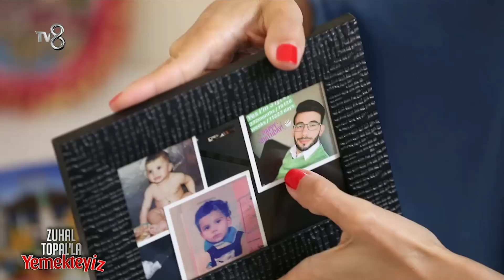Aala Lübnan Mutfağını Yemekteyiz'e Taşıdı | Zuhal Topal'la Yemekteyiz 7. Bölüm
Zuhal Topal'la Yemekteyiz 7. Bölüm - Aala kendi memleketinin yemeklerinden oluşan menüsüyle yarışmaya katıldı.

ZuhalTopal'laileYemekteyiz TV8 ekranlarından haftanın 5 günü, 5 ayrı yarışmacımızın evine konuk oluyoruz. Onlar yemek yaparken, Zuhal Topal'da yemeğin tadına, tuzuna, biberine, yarışmacımızın misafirperverliğine kadar her şeye puan veriyor. Ve bu puanlar her cuma, haftanın finalinde büyük önem kazanıyor. Finalde en çok puanı toplayan büyük ödül olan 15.000 TL'yi kazanıyor.